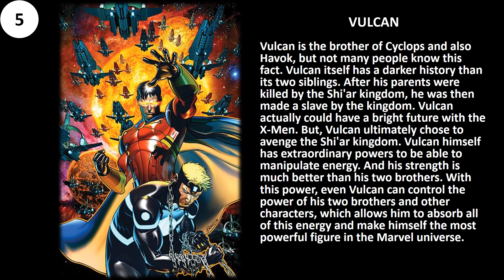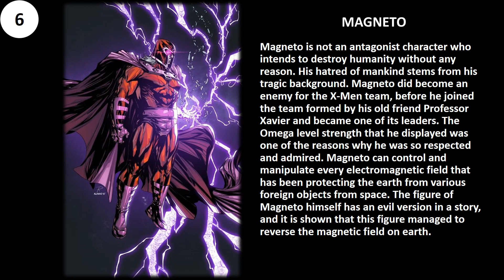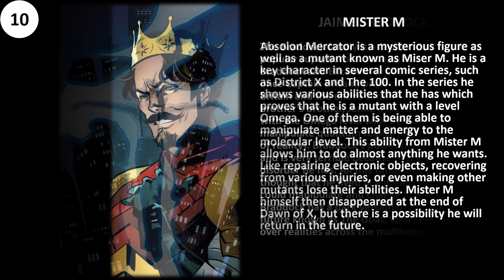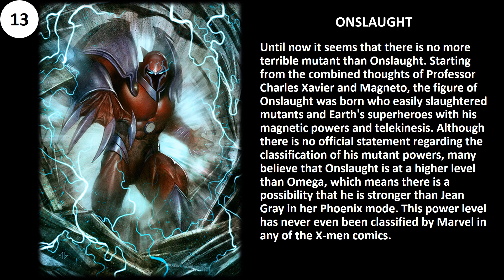13 Strongest Omega Mutans in Marvel Universe | They Can Destroy and Make Chaos in Entire Universe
13 Strongest Omega Mutans in Marvel Universe | They Can Destroy and Make Chaos in Entire Universe

Thanks!!